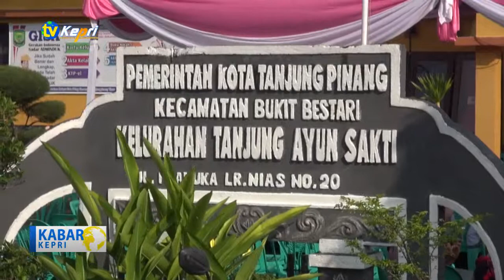KEGIATAN PEMBERDAYAAN KESEJAHTERAAN KELUARGA - TV KEPRI